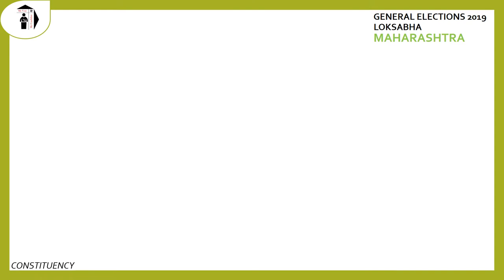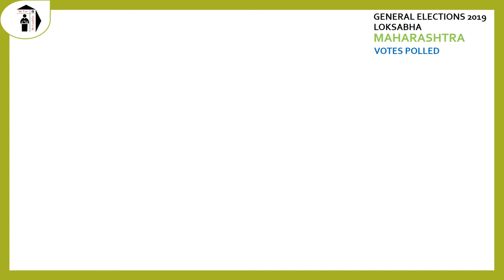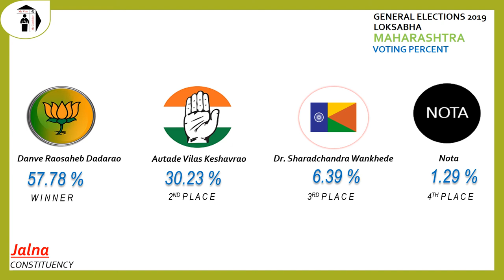Jalna Parliament Constituency